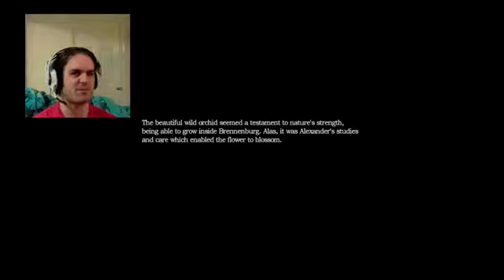WATER OF DEATH! | AMNESIA (The Dark Descent) - part 7